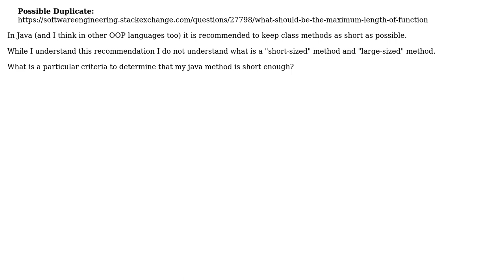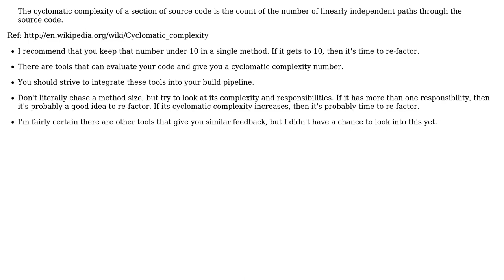Software Engineering: Method size in an OOP language, for instance - in Java